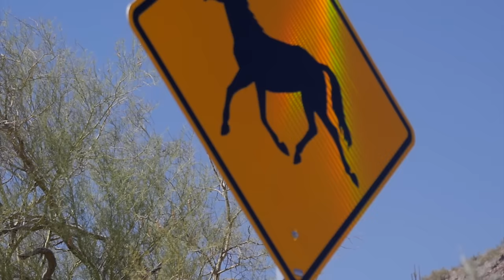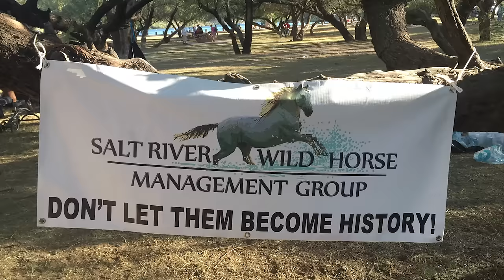SALT RIVER HORSES - ARIZONA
The beautiful wild horses of the Salt River in Arizona.